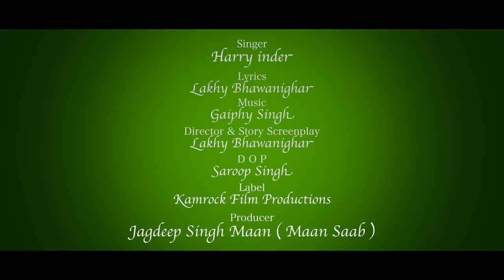Auto Tuner ( Full Video ) | Harry Inder | Latest Punjabi Songs 2021 | New Punjabi Songs 2021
Resso : -